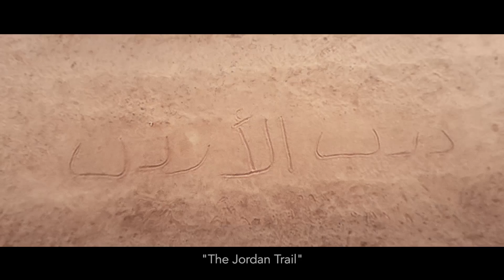The Jordan Trail | An Epic Backpacking Trail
A short film that showcases the people and landscapes along the new, 450 mile Jordan Trail - a one of a kind backpacking trail that stretches from the north of Jordan, to the south.